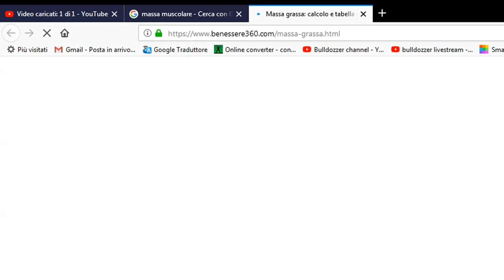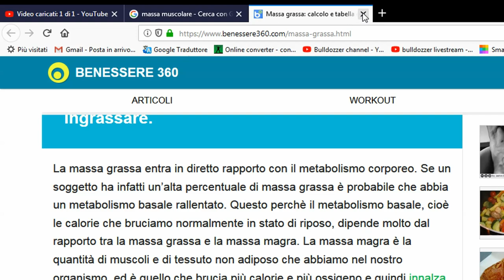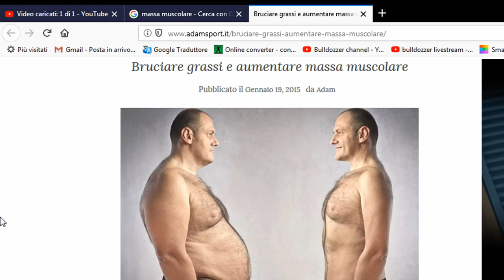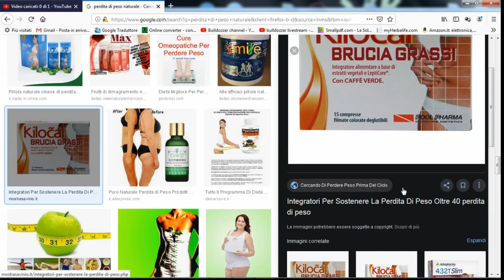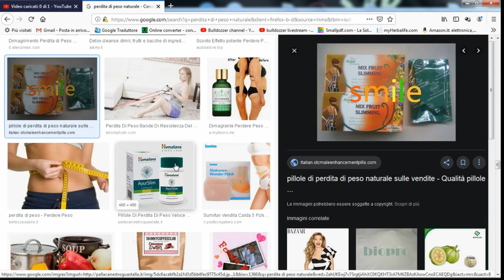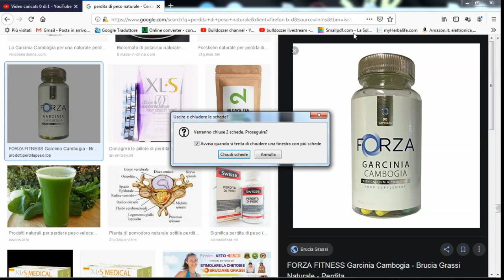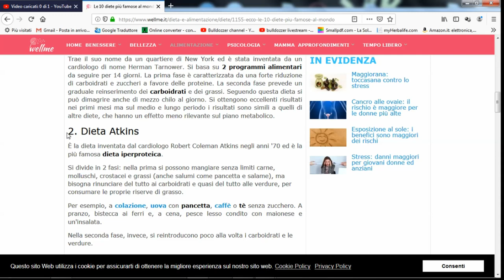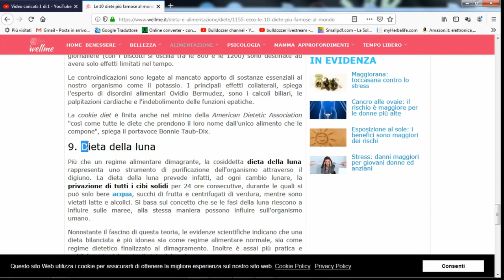ecco la dieta perfetta garantita.. per massa o perdita di peso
evitate di farvi prendere in giro